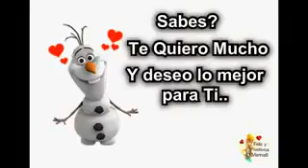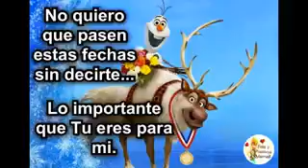14 de mayo de 2016